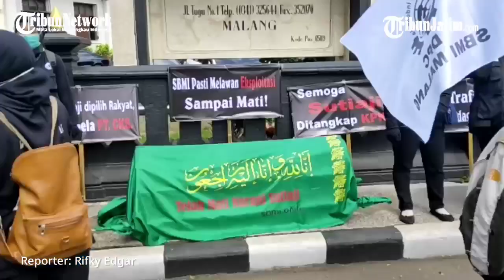SBMI Malang Raya Demo Bawa Keranda ke Balaikota, Minta Usut Tuntas Kasus Calon PMI Kabur di PT CKS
TRIBUNJATIM.COM, MALANG - Kasus melompatnya lima calon Pegawai Migran Indonesia (PMI) di PT Central Karya Semesta (PT CKS) Kota Malang kembali mencuat ke publik.

Hal ini setelah puluhan massa dari Serikat Buruh Migran Indonesia (SBMI) Malang Raya melakukan aksi demonstrasi di depan Balaikota Malang, Selasa (29/6/2021)

Reporter: Rifky Edgar
Editor Video: Goes